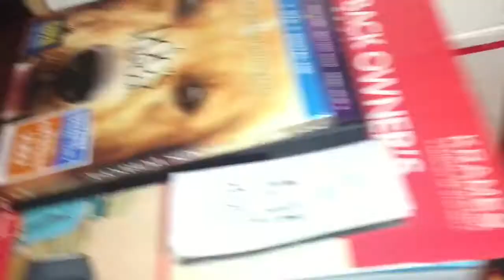Fort Building!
we honestly...honestly...have nothing to do in these cold winter days...